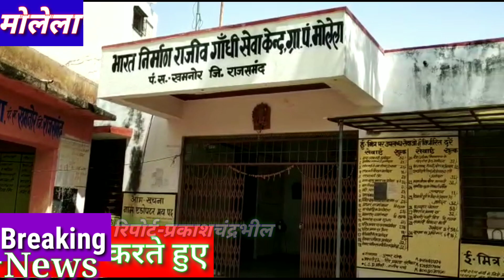विश्वव्यापी कोरोना रोग के चलते मोलेला ग्रामपंचायत द्वारा जरुरतमंद100परिवार को 20किलो आटा वितरण किया